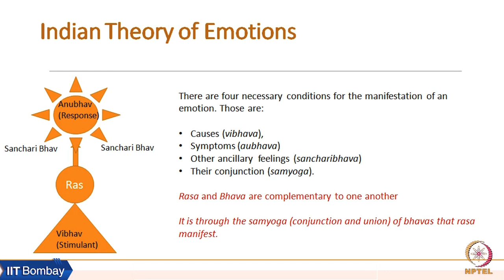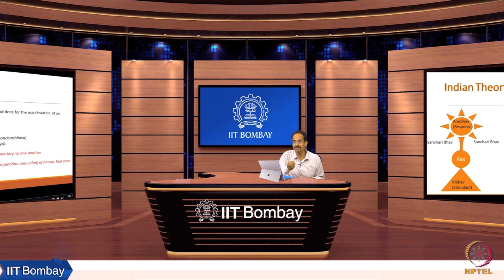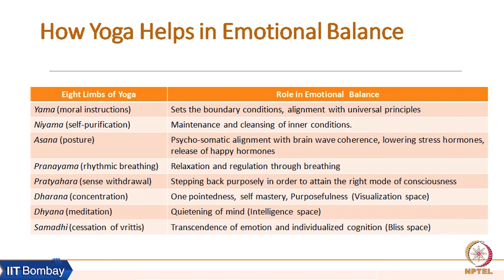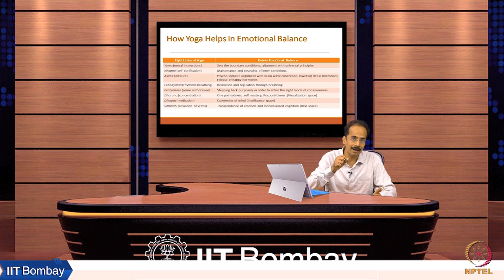Week 8: Lecture 19 C: How Yoga Helps in Emotional Balance